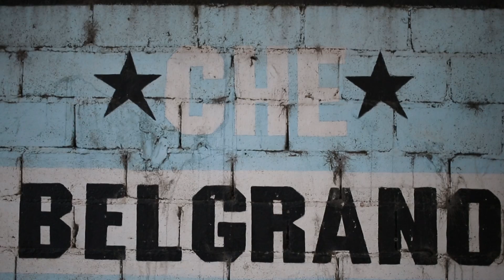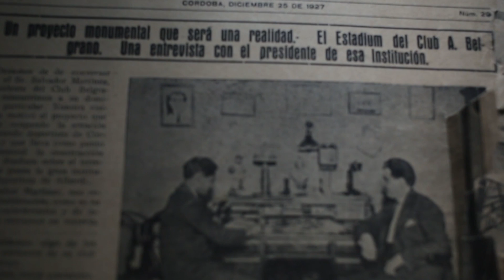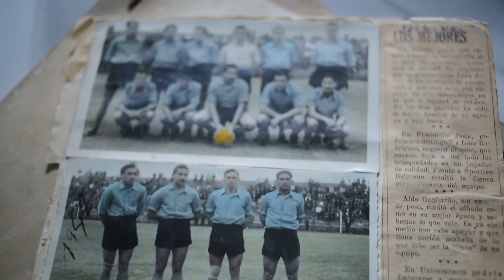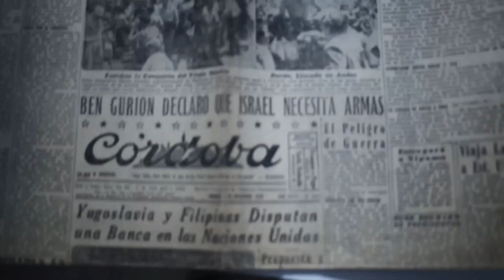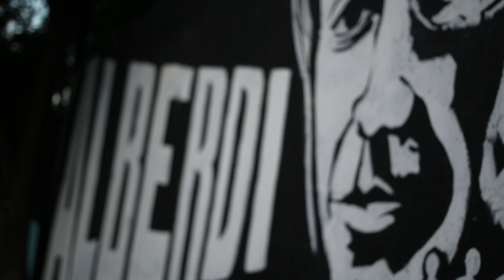¡Felices 111 Años Belgrano!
No nacimos con una chequera inglesa. Nacimos desde abajo, desde el sueño de un grupo de pibes cordobeses que se privaron de los caramelos y usaron sus pocas monedas para comprar la primera pelota. Y así fuimos andando el camino humilde, perseverante, luchando y luchando.
Para organizar la Liga Cordobesa y darle el primer jugador a la selección nacional. Para construir con esfuerzo el primer estadio de cemento de Córdoba, para quedarnos por la eternidad en Alberdi, donde está nuestra identidad. Para ser el primer campeón de esta ciudad, y luego el primer campeón profesional, y luego el primer campeón en jugar un Nacional, y luego el primer campeón de AFA. Después llegó la mejor campaña cordobesa en Primera División, y un semillero que se despliega por las canchas del mundo. Y en el camino pasaron 111 años de alegrías y tristezas jugando al fútbol, siempre sostenidas sobre un sentimiento genuino.
En este aniversario, recordamos a todos los que dieron la vida por esta gloriosa institución. A los miles que ya no están, a los miles de enamorados de la camiseta celeste y a las generaciones que vendrán, para seguir levantando las banderas de esta pasión. Porque Belgrano no es un equipo, es una forma de encarar la vida, con dignidad y mucho corazón.
¡Feliz cumpleaños Belgrano, el Club más popular de Córdoba! ¡Felicidad a todo el gran Pueblo Pirata!
¡Felices ‪#‎111AñosBelgrano‬!